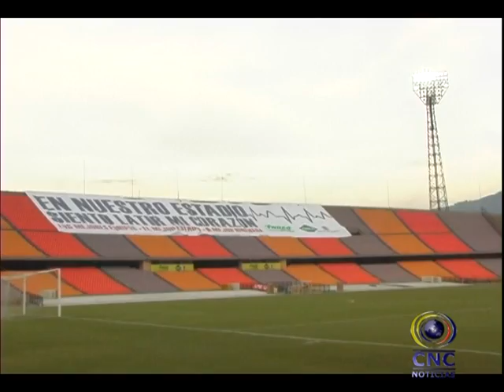BALANCE 2011 ADMINISTRACIÓN ESTADIO ATANASIO.mpg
CANAL CNC MEDELLÍN - JERALDINE FRANCO